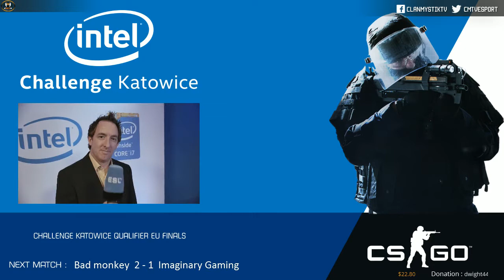Imaginary Gaming vs Bad Monkey Katowice 2015 qualifier Finale Female - Loser brack - Par ll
Imaginary vs Bad Monkey Challenge Katowice 2015 qualifier Finale Female - Loser bracket